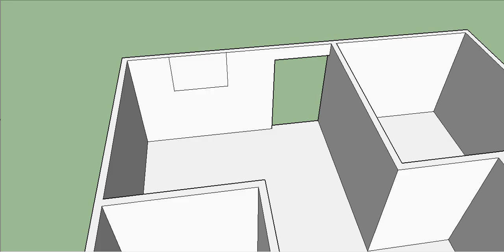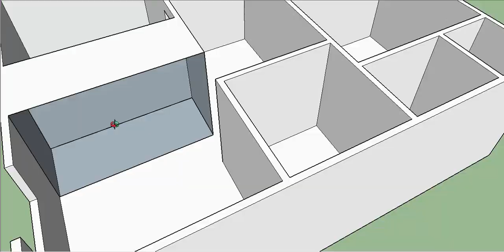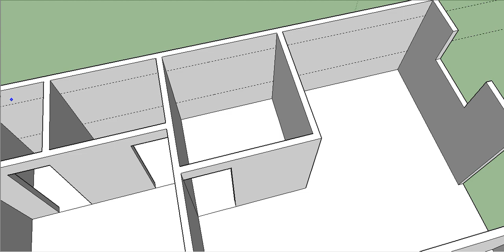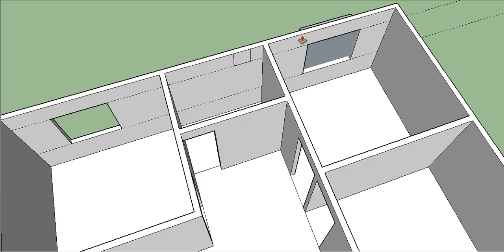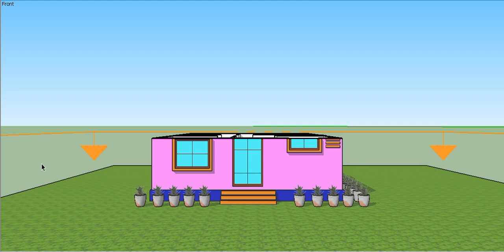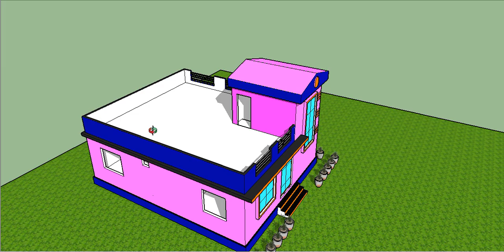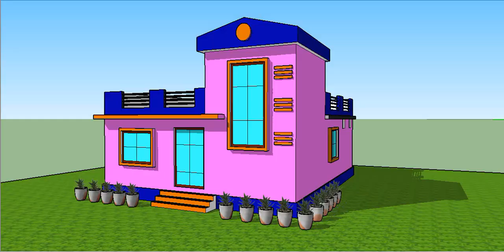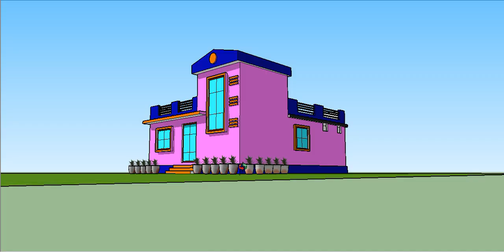28 x 34 house design with 3 bed room II 28 x 34 3d video II 28 x 34 ghar ka design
28 x 34 house design with 3 bed room
28 x 34 3d video
28 x 34 ghar ka design
3 bhk house plan
3 bed room home design